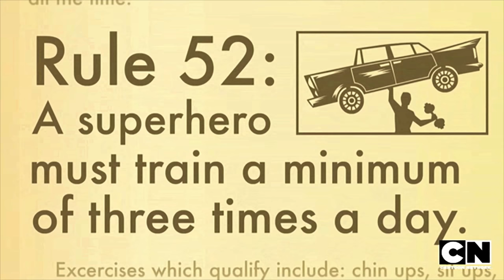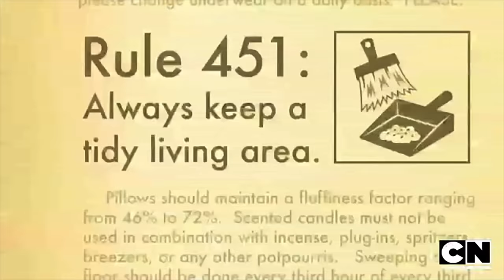The Backward Talk Game | Teen Titans Go! | Cartoon Network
About Teen Titans GO!:
TEEN TITANS GO! is a comedy featuring the beloved DC heroes seen in a skewed light. They still fight crime and face classic villains, but mainly deal with all the issues of five teens rooming together -- chores, romantic tension, demon dad drop-ins and impromptu meatball parties.  They also dance! The emphasis is on the odd everyday life of super heroes who haven't grown up.

Visit Teen Titans GO!

About Cartoon Network:
Welcome to Cartoon Network's YouTube Channel, the destination for all of your favorite cartoons and videos. Watch clips from shows like Adventure Time, Regular Show, The Amazing World of Gumball, Ben 10, Legends of Chima and more!

The Backward Talk Game I Teen Titans Go! I Cartoon Network